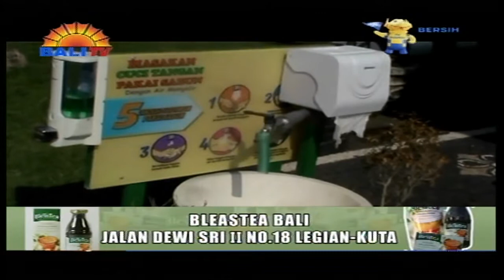SALAMI LIBURAN RING BALI WISATAWAN PATUT DISIPLIN PROKES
ANGGA PARIWISATA RING BALI, SAMPUN SUMAKEN ANTUK DISIPLIIN  PROTOKOL KESEHATAN RING SAMIAN PARIKRAMA. PAMARGIN PUNIKI KALAKSANAYANG ANTUK NGEMIT RASA PRACAYA WISATAWAN ,TUR SAPISANAN PINAKA UTSAHA NAMBAKIN PANGLALAH COVID-19 TATKALA NATARU.